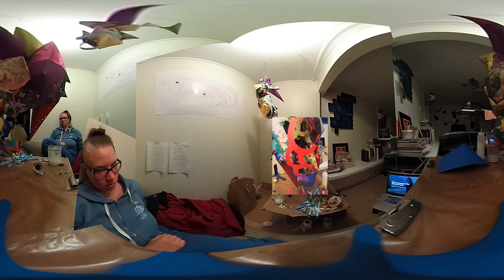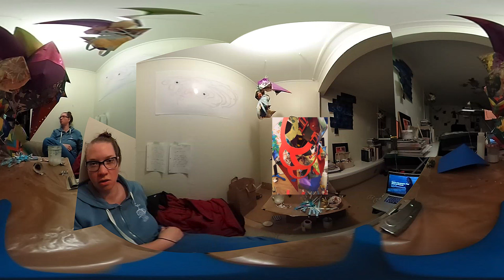It takes such a long time